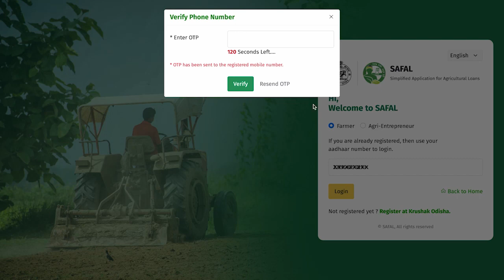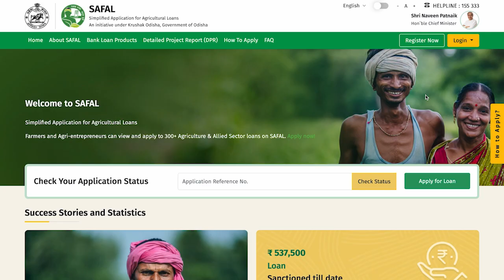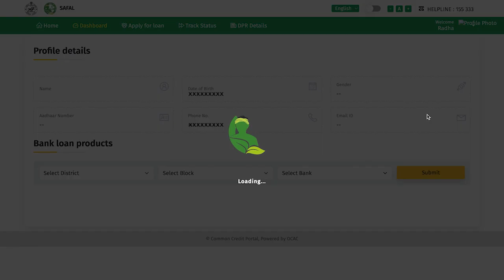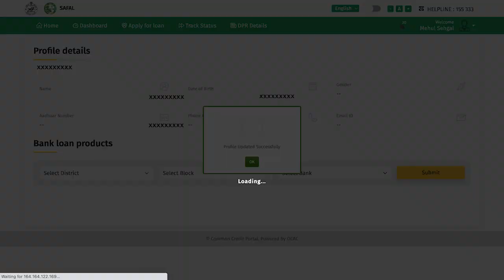ସଫଳ_ପୋର୍ଟାଲ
ସଫଳ_ପୋର୍ଟାଲ ଚାଷୀଙ୍କ ଋଣ ପାଇଁ ଦେଶର ପ୍ରଥମ Single Window ଅନଲାଇନ ପୋର୍ଟାଲ | ଏଥିରେ ଚାଷୀଙ୍କ ସୁବିଧା ପାଇଁ ‘କୃଷକ ଓଡ଼ିଶା’ ଡାଟାବେସ ସହ ସଂଯୁକ୍ତ ଏବଂ ୭୦ରୁ ଅଧିକ ମଡେଲ୍ ପ୍ରକଳ୍ପ ରିପୋର୍ଟ ବ୍ୟବହାର ସୁବିଧା ରହିଛି।